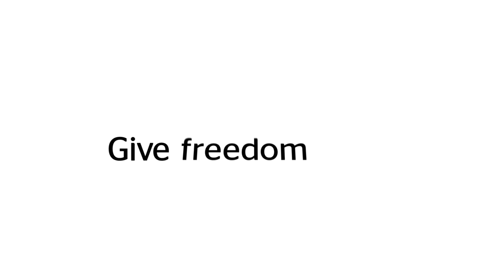CNIB | Give Now - Described Video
This holiday season, give a gift that stands out from the rest, give opportunity. When you give to the CNIB Foundation you give someone with sight loss the ability to live more independently through programs like CNIB Guide Dogs - our Canada-wide initiative that not only trains dogs exclusively to help people with sight loss, but provides these new best friends to their handlers free of charge.